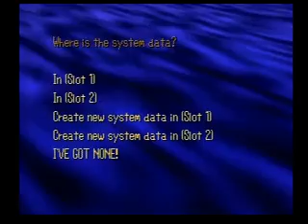Single-Segment No-JunkShop Lute Saga Frontier Part 7